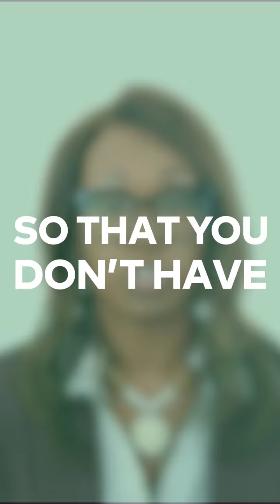Mary Walker of Fairway Mortgage Intro Video